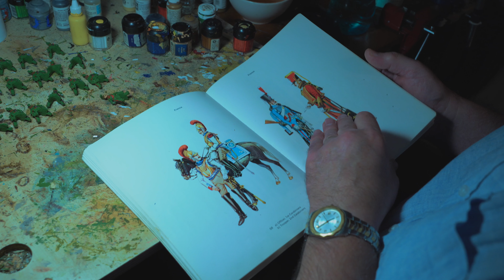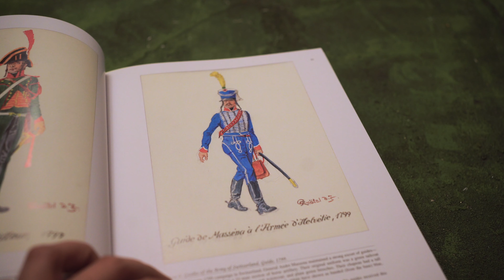War Room Interview Bryan Moodie at Dupplin152 Bed and Breakfast [2020]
War gaming at Dupplin152.com
Interview of Bryan Moodie